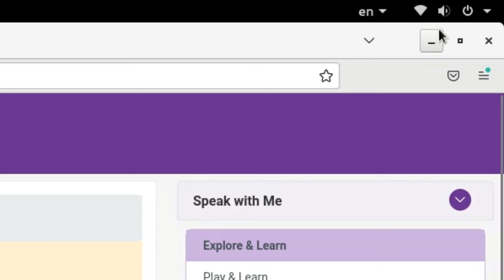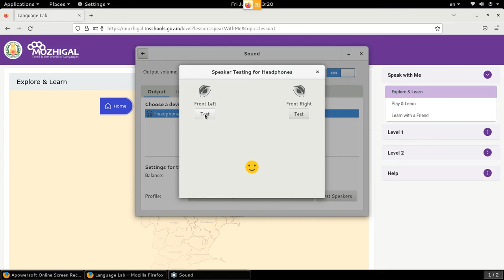Language Lab Program : Hi-Tech Lab settings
Video on how students can adjust the HT Lab Settings in the computer to use the Mozhigal portal effectively in case any speaker or mic issues arise